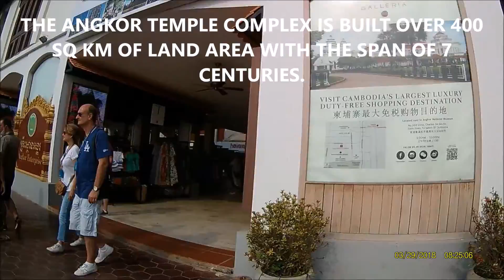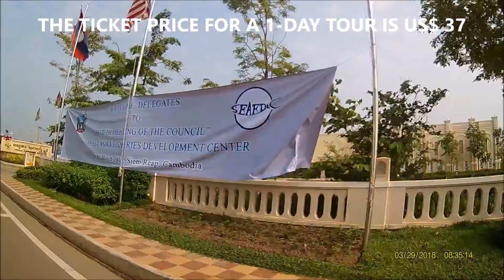Tuk-tuk Ride to Angkor Enterprise, Siem Reap, Cambodia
To learn the story behind this video, please click this

BUILDER’S JOURNAL presents:
TRAVELING AS IT IS! – is a compilation of raw unedited video footages of my traveling adventure. My concept of traveling is riding public transportation, a road trip from home to a job destination or just a stroll around the neighborhood. You can hear, feel and see the “REAL” sights & sounds of a place or destination that are usually not tourist trail. There is a lot of street food to taste, adventures to encounter, lots of local people to meet and sometimes fellow travelers wanting to share their own personal experiences. ENJOYING LIFE - AS IT IS!

Siem Reap City is the gateway to Angkor Temple Complex, the most popular tourist destination in Cambodia.  You can purchase ticket to visit these magnificent man-made wonders at Angkor Enterprise building. This video features our tuk-tuk ride from our accommodation at Allis House to Angkor Enterprise showing some scenic tour around Siem Reap.

The fee for a 1(one) day tour of the Angkor Wat Temple complex is US$37 per visitor. 1(one) day rent for a tuk-tuk ride around the complex is US$ 25 plus tip and lunch meal of the driver (voluntary only). Some tourist rent bicycle or motorbikes. For a 1(one) day tour of Angkor, you’ll be visiting around 10 temples. And it’s super hot during the summer season so bring lots of water. The grandeur of these magnificent temples in real life is way beyond imagination.

For more construction articles and travel inspiration, you can visit my and hit the FOLLOW key.

I welcome comments, suggestions, corrections and any additional information to serve the construction industry and traveling community.